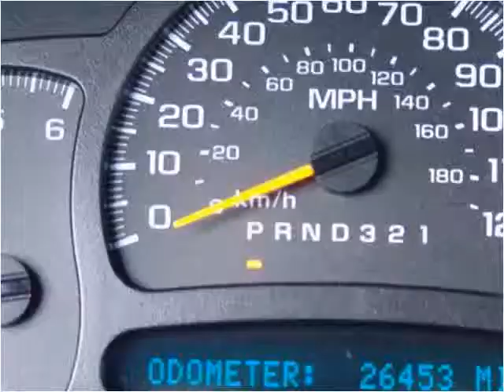2006 Chevrolet Silverado 2500HD Used Cars Canton MA